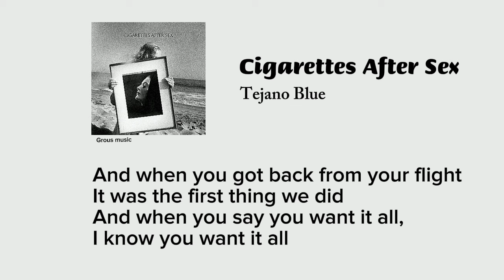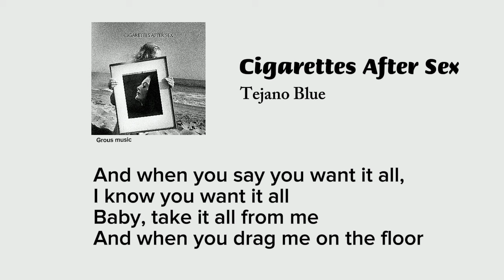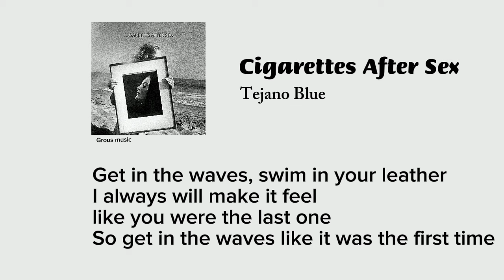Tejano Blue - Cigarettes After Sex (Lyrics)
Lyrics video:
We wanted to fuck with real love
Wanted it sweet, so pure and warm
Never only sleepin' over
We wanted to fuck like all the time
And when you got back from your flight
It was the first thing we did

And when you say you want it all, I know you want it all
Baby, take it all from me
And when you drag me on the floor and the blue tejano's on
You keep your eyes on me

So get in the waves, swim in your leather
I always will make it feel like you were the last one
So get in the waves like it was the first time
Bless your heart, make you part of my life forever

In shorts so high waist
The girl in the arcade said they were the shortest ever
And the rest like "Holiday"
The live one where she sang, dancin' in a polka dot top

Get in the waves, swim in your leather
Bless your heart, make you part of my life forever and always
And always